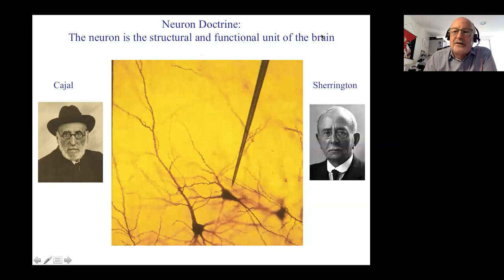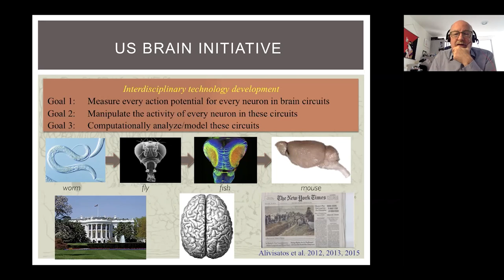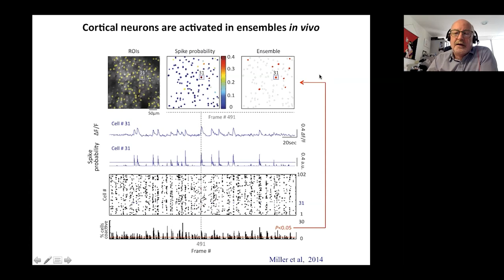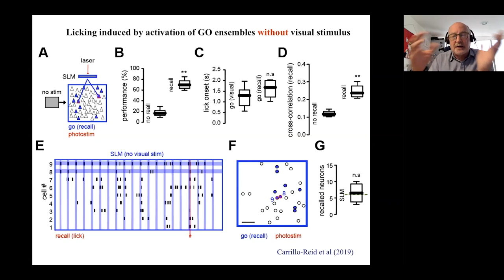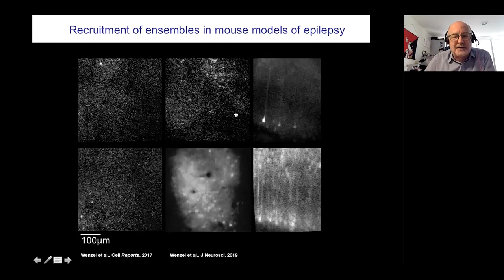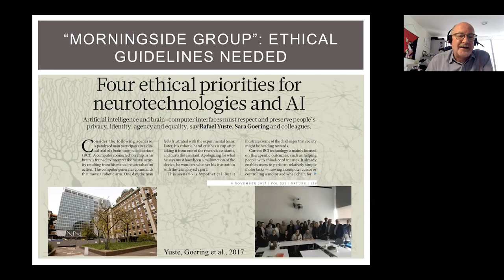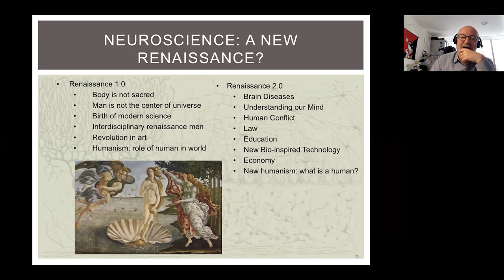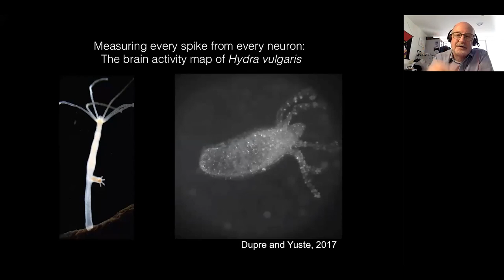Closure plenary session | Multi-Brain Congress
CLOSURE PLENARY SESSION

🎓 Chair: Jordi Alberch, Neuronal network dysfunction in neurological and psychiatric disorders group, UBneuro, UB, Spain

🎤 Invited speaker. Rafael Yuste, Neurotechnology Center, Columbia University, USA, “Neurotechnology: An upcoming revolution  in science, medicine and society”

🧠 The “International Multi-Brain Barcelona Congress”, in its first edition, is a pioneering international congress in the integration of three major thematic areas of the study of the brain: the healthy brain, the pathological brain and the artificial brain, with the aim of deciphering the complexity of human brain function.

📍 International Multi-Brain Barcelona Congress - Healthy, Pathological and Artificial Brain | Barcelona, 9 - 10 November 2022 - Faculty of Medicine and Health Sciences - Institute of Neurosciences (UBNeuro) - University of Barcelona (UB)